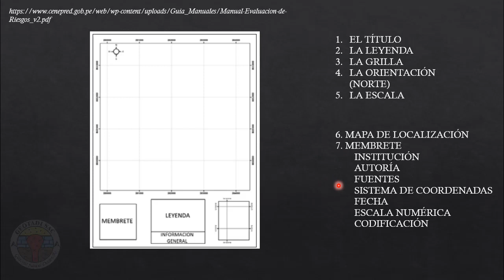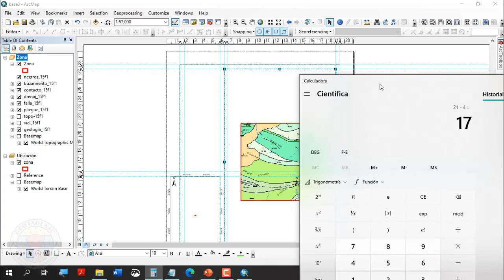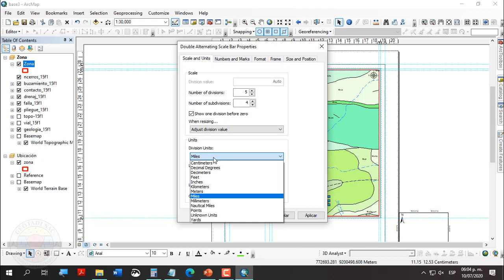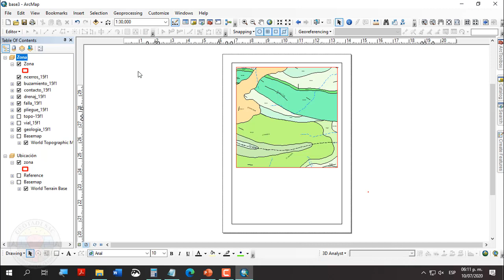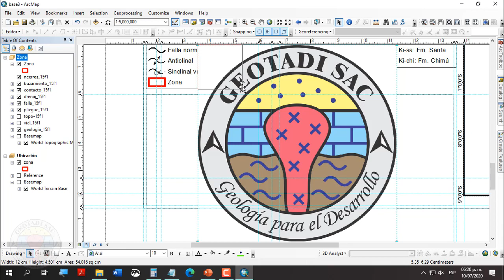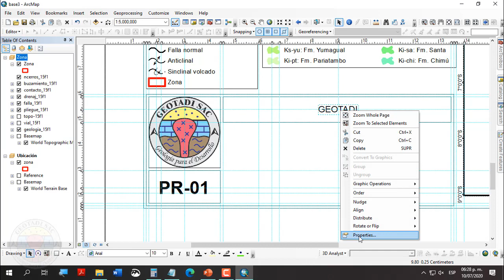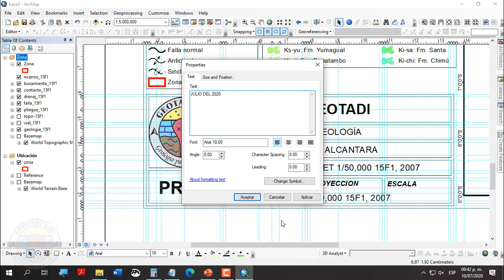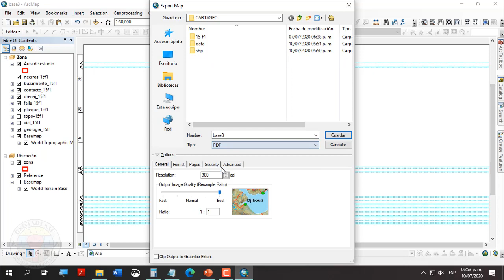PRESENTACIÓN DE UN MAPA DETALLADO EN ARCMAP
Buen día con todos, finalizando esta secuencia de tutoriales de presentación de mapas, ahora crearemos un MAPA DETALLADO, que son los requeridos en expedientes técnicos y trabajos de mayor jerarquía. Para este vídeo utilizaremos la información de los 2 anteriores vídeos pero también pueden utilizar su información si la tienen a la mano. Compartan la información con sus amigos ya que se vienen nuevos cursos de diversos temas dentro de las geociencias :) .